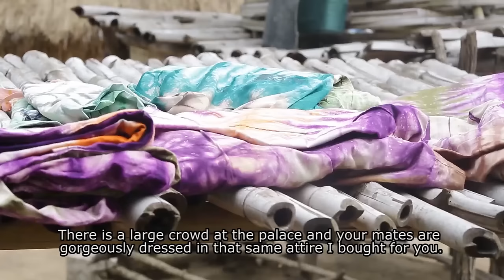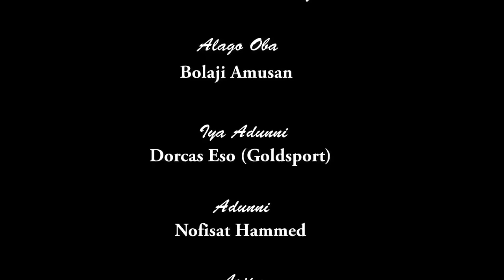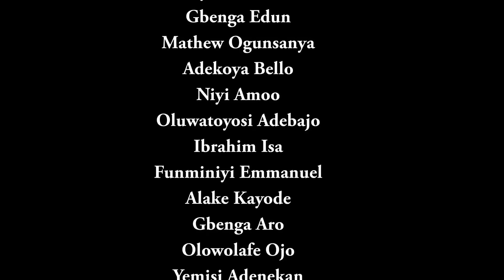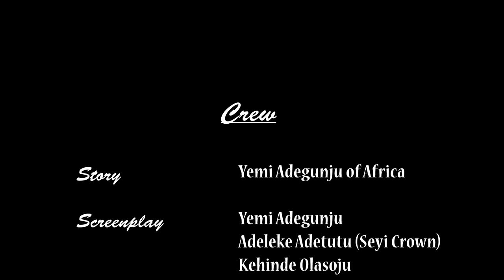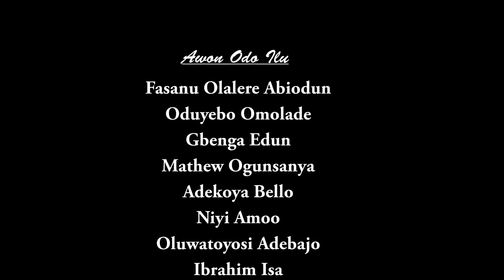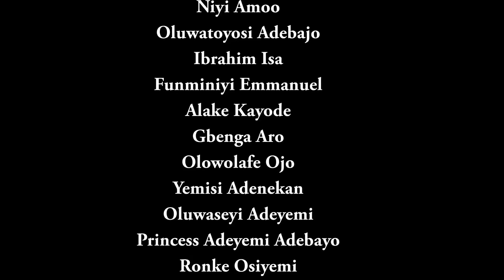IBINU OLOKUN - Yoruba Classics Movie Drama